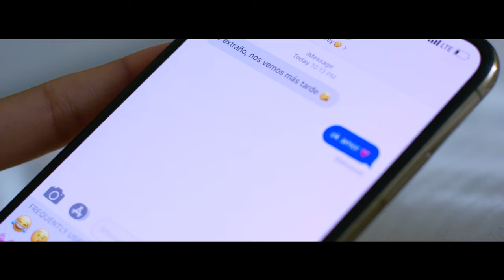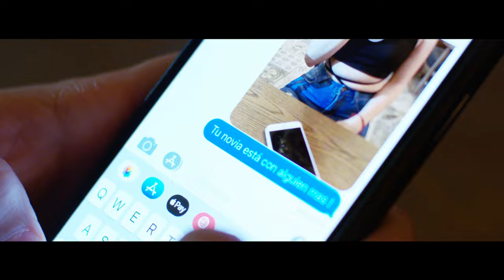Otra Vez - Eskuela de Las Calles (Official Music Video)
Enjoy this Classic

KingBass Records 2020 ®️